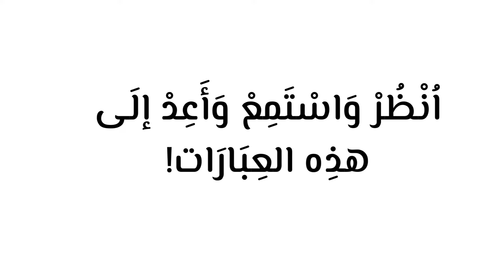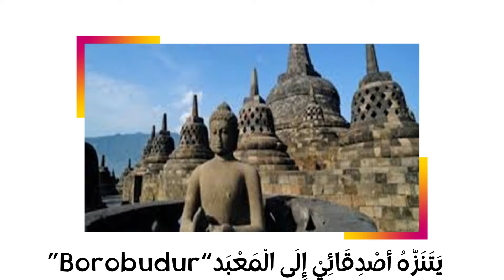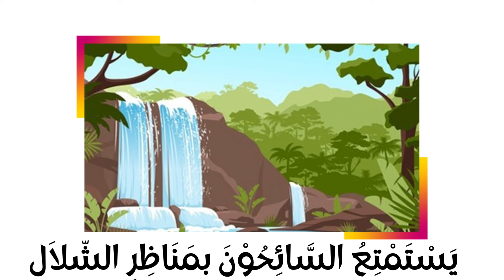Tempat Tempat Wisata dalam bahasa Arab Belajar Bahasa Arab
Belajar Bahasa Arab Pembelajaran Bahasa Arab Mudah
Bisa Bahasa Arab

  يَقُوْمُ الطُّلاَّب بِالرِّحْلَة فِي شَاطِئِ الْبَحْرِ          نَحْنُ نُشَاهِدُ الْمَنَاظِر فِي مَنْطِقَة الْجَبَل

تَتَنَزَّهُ أُسْرَتِيْ إِلَى حَدِيْقَة الْحَيَوَانَات      يَتَنَزَّهُ أَصْدِقَائِيْ إِلَى الْمَعْبَد“Borobudur”

 يَذْهَبُ أَسَاتِذَتِيْ إِلَى جَزِيْرَة بَالِي             يُسَافِرُ جِيْرَانِيْ إِلَى خَارِجِ الْبِلاَد